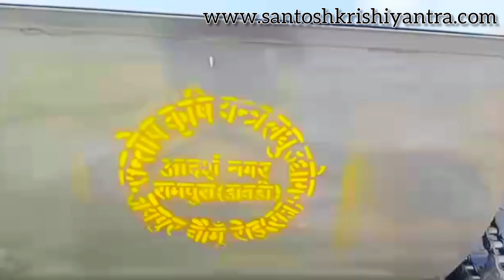महाराष्ट्र में गीली फसल निकलते हुए- SANTOAH KRISHI YANTRA || (+91-8955453282) FARMING || AGRICULTURE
Office Address:-
Santosh Krishi Yantra Laghu Udyog
Khatiyon ki dhani,Rampura(Dabri),
N.H.52, Jaipur chomu road,
Rajasthan 303704

Manufacturer of Agricultural Implements
1. Upper feeder multicrop cutter thresher (Sidha gala)
2. Lower feeder multicrop cutter thresher (Taper gala)
3. Sund model multicrop cutter thresher
4. Basket model multicrop cutter thresher(Tokri thresher)
5. Tractor operated chaff cutter(Kutta machine)
6. Mounted disc harrow (12 - disc)
7. Mounted disc harrow (14 - disc)
8. Offset disc harrow (12 - disc)
9. Offset disc harrow (14 - disc)
10. Cultivator
11. Tractor attachments.
12. Straw Blower Machine
13. Compost Machine
14. Disc Plough
15. Seed drill and many more.